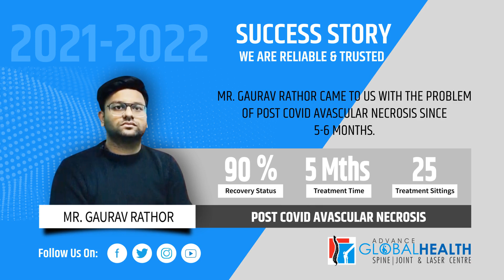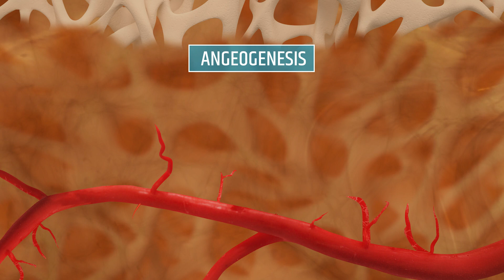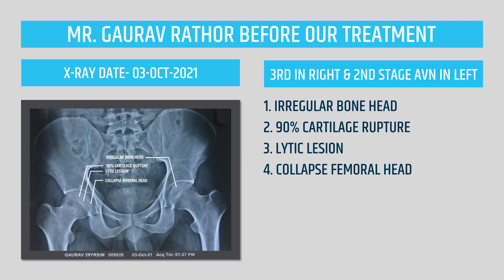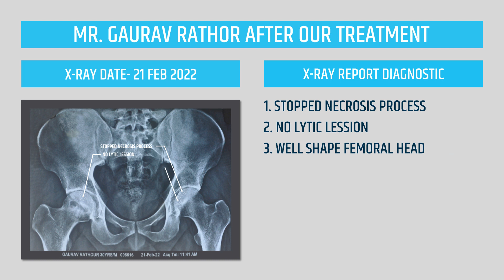GAURAV RATHOR GOT RECOVERED.FROM 3rd GRADE AVN in RIGHT HIP 2nd GRADE AVN in LEFT HIP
Did you have covid?
Did you take steroids in large quantities?
Be aware you are likely to Have AVN-Avascular Necrosis of the Femoral Head !!

POST-COVID AVN TREATMENT BY "FEMORAL ANGIOGENESIS": DR HARAPRASAD

For the past few days, we have come across a lot of post-Covid cases. The logo is having AVN at the hip joint.
THE COVID PATIENTS ARE AT HIGHER RISK TO HAVE POST-COVID AVN .
Initially, high steroids doses were considered to be the main reason for it. but we have seen several cases where the patients were not induced with steroids but are reported to be suffering from 2-3 stage AVN. The patients were initially having symptoms like pain in the back and hip and started limping after a few weeks, miss judged for having back pain, thus treated for the same for next couple of weeks or months. with no sign of improvement, they were later diagnosed to be suffering from 2-3 stage AVN after the CT SCAN / MRI.

ADVICE:
If there is a pain in the back and hip after 6 months to one year after Covid, then do not ignore this condition. Because these are symptoms of post covid AVN. In this, you should quickly do an X-ray and MRI. No medicine in the whole world has any effect on it. Sometimes doctors do not even know that the pain is happening in the back or it becomes very difficult to differentiate in the hip. AVN occurs even without steroids due to covid. COVID increases vasculitis in our capillary vessels and blocks the vessels by producing embolisms. Due to this the blood circulation to the femoral head gets reduced & due to lack of blood circulation Necrosis (bone death) starts developing. This problem occurs on the hip femur but it can also happen on the shoulder bone. We have received around 200 cases since last year. In which some people had an advanced stage and some people had an early stage. We have been able to recover those in the early stage very quickly. Doctors recommend hip replacement and bone graft for treatment. But even this treatment does not stop the necrosis process. In the late stage, muscle pain, muscle weakness and severe pain, and bone subchondral bone loss become excessive. So they start happening now and then. So its treatment should be done before the pre-collapse stage or the third stage, then you will get 100% chances. If you had covid and took your steroids and you are having pain in the waist or hip then it can be fatal. If you are suffering from AVN then start treatment straight away. We can repair and regrow it with a Focused shockwave and Robotic Pulsed Nd YAG Laser by promoting Angiogenesis -Neuvasculrization at the femoral Head. Once we started the treatment necrosis process stopped immediately and start the repair & regeneration process. Due to this, you get well within a few months.

"Global Health-Spine | Joint & Laser Centre "